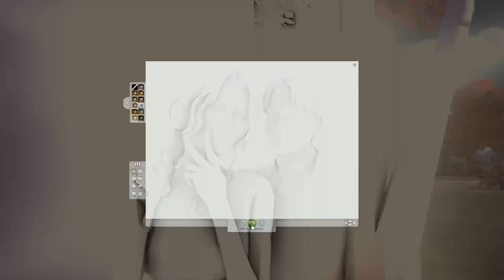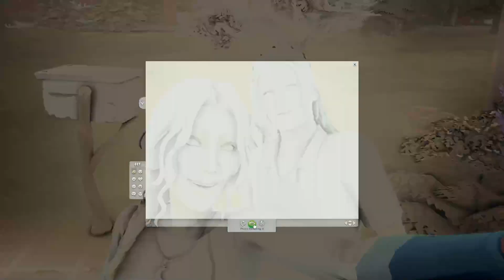100 Occult Baby Challenge 2.0 || Episode 11 - More Werewolves?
Hi Hi!

Welcome! We are starting the 100 Occult Baby Challenge, AGAIN! For those who don't know, its essentially the 100 Baby Challenge, but adding on the Occult Factor. Any child who isn't Occult, we won't count towards our goals, and to make it extra fun our Matriarch will also be an occult!

List of the Children as of This Episode:
1. Avery - Lou Howell -- Werewolf
2. Bjorn - Paka'a Uha - Werewolf
3. Braxton - Paka'a Uha - Werewolf
4. Cyrus - Tomax Collette - Spellcaster
5. Diantha - Caleb Vatore - Werewolf
6. Ezekial - Jacob Volkov - Non-Occult
7. Felix - Jacob Volkov - Non-Occult
8. Gideon - Mari - Mermaid
9. Guinevere - Mari - Mermaid
10. Hesperia - Werewolf

Content Warning: I do not always know what will happen in these videos regarding my gameplay, so there may be deaths and adult subjects. Please do not watch if you are triggered by such content. My channel and videos are advised for viewers over the age of 13. Videos can contain mature themes and humor as well as possible strong language, therefore it is not a channel meant for children.

All credit for the mods and custom content goes to the creators, I did not create them and do not own them. If you have any questions, I am more than happy to answer them in the comments regarding anything to do with my game.